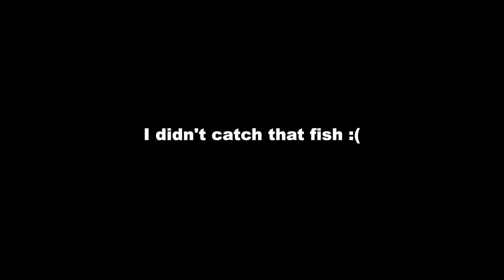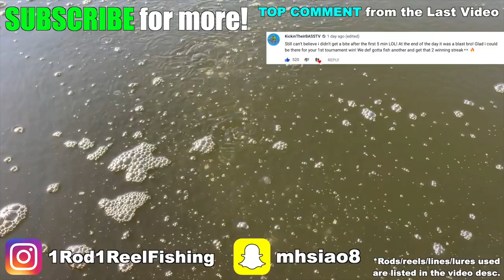MAGIC LURE CATCHES BIG BASS!!! (Summer Jon Boat Fishing)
AWESOME DAY SUMMER BASS FISHING!!! MY TOURNAMENT WINNING JIG IS MY NEW FAVORITE LURE! As long as my life isn't in danger, I will NEVER let my jig get lost in the drink!

Rod/Reel/Line/Lures used:

-Yellow Magic Japanese Popper (1/2 ounce)
-Secret tournament winning jig xD

-Shimano JDM Scorpion reel
-13 Fishing Omen 6'8" med/fast rod

-Shimano JDM Antares DC reel
-Kistler Magnesium TS 7'0" MH/fast rod

-Suffix 832 braid
-Seaguar Red Label fluorocarbon
-Stren Original monofilament

Location: Occoquan Reservoir in Virginia
Date: August 2nd, 2019
Primary Pattern: Need magic jig, or no fish caught...
Time Fished: 6:30 am - 9:30 am (then we filmed Matt's vid)
Air Temp: High of 86 degrees
Water Temp: 84 degrees
Water Clarity: 30 - 36 inches
Conditions: Sunny with winds from the North up to 2 mph

1. $20 Foldable Net
2. Stream Thermometer
3. Reel Grips
4. $20 Universal Tripod
5. Gopro Hero 9 Black (BEST GOPRO - DON'T Buy Hero 10)
6. Gopro Chest Mount